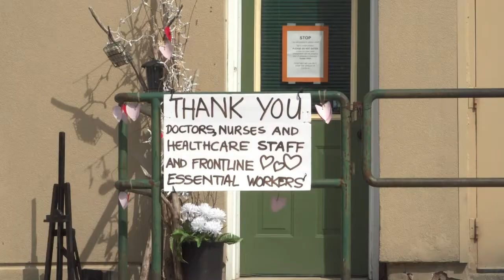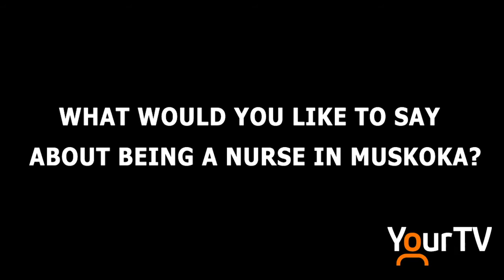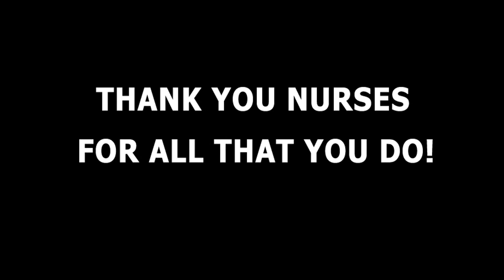YourTV Muskoka celebrates National Nursing Week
As a small way of saying thank you to our hospital hallway heroes, YourTV Muskoka spoke with a few local nurses to hear about their reasons for getting into nursing, as well as the best and hardest moments on the job. Take a look and say thank you to a nurse today!